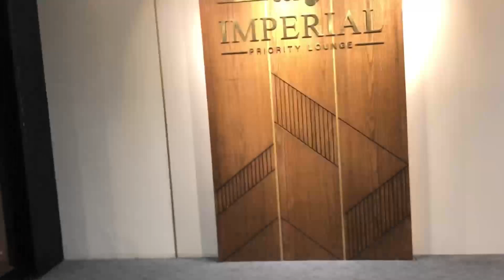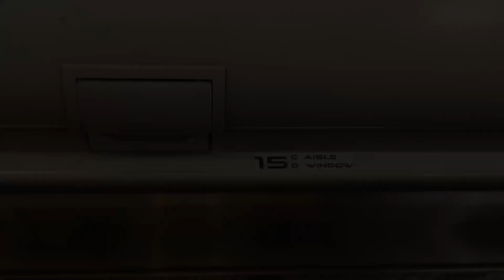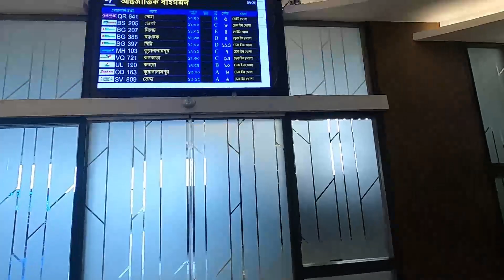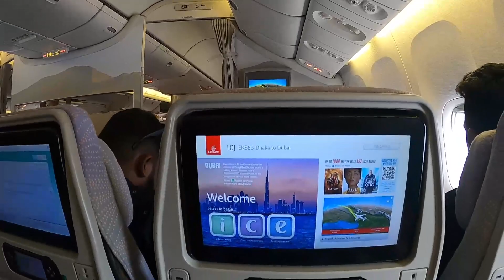কি কি ফ্রি সুবিধা পাবেন এয়ারপোর্ট লাউঞ্জে? | ucb airport lounge bangladesh | Moveon007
Airport Facilities, how to access in airport lounge & Bangladesh most impressive airport lounge UCB are the main topics of this video created by MoveOn007.

Music On This Video :

Luke Bergs - Island (Official Video)

00:00 Introduction
01:00 Domestic Lounge
04:00 International Lounge